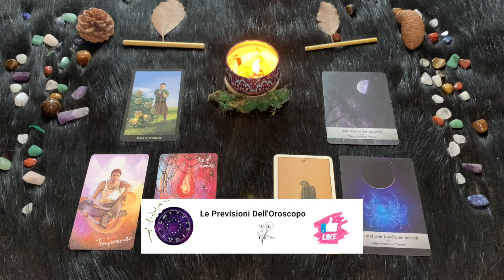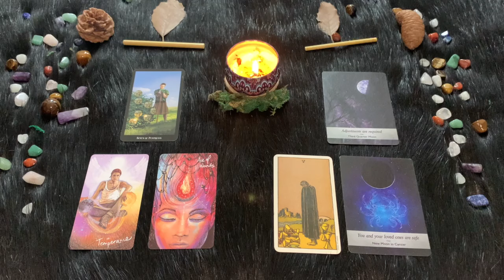Cancro ♋️ L'oroscopo di Paolo Fox - 24 Agosto 2024 - Giornata più no che sì